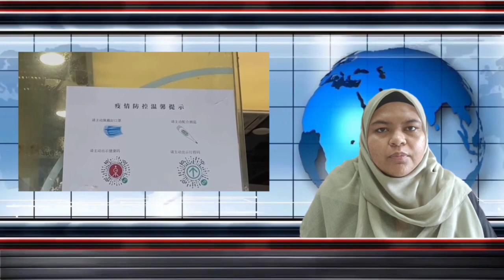Group 3 - Public Speaking Bulletin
Public Speaking
BBB3023
Group Assignment: Bulletin

Lecturer: MDM HALIMATUS SAADIAH ABDUL RAHMAN

Local News: [S59668] MUHAMMAD ASYRAF BIN ROSDI
World News: [S59507] NUR ALYA SYAFIQAH BINTI SHAHARUDDIN
Sport News: [S59759] AIN EMYLIA ASSYLLA BINTI SAHARUDIN
Entertainment News: [S59571] SITI HAJAR BINTI ISMAIL
Conclusion: [S59610] PUTERA NUR AIMAN BIN BORHANUDDIN